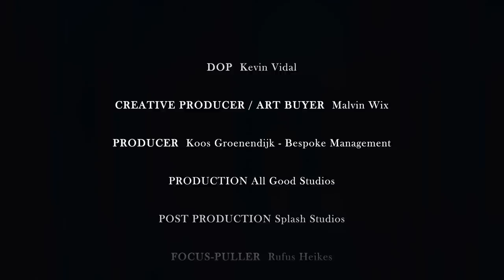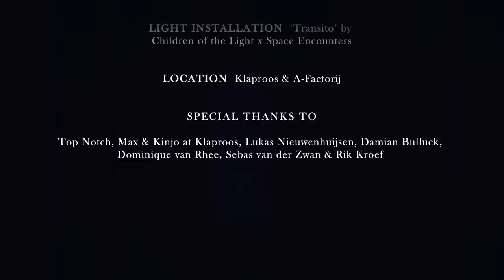Willem - Nike Slogan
Official Music Video Willem -  Nike Slogan

‘Man in Nood’ live | 28 februari | Rotterdamse Schouwburg
‘Man in Nood’ live | 7 maart | TivoliVredenburg Utrecht

Director: Joppe Rog
DOP: Kevin Vidal
Creative Producer / Art Buyer: Malvin Wix
Producer: Koos Groenendijk - Bespoke Management
Focus-puller: Rufus Heikes
1st AC: Wyneke van Nieuwenhuyzen
Gaffer: Arash Fatehi
Editor: Rigel Kilston
Assistant Editor: Alex Coman
Grade: Erik van den Heuvel
Sound Design: Sharkee
Art Direction: Milan van Dril
Light installation: ‘Transito’ by
Children of the Light x Space Encounters
Location:Klaproos & A-Factorij

Special thanks to: Top Notch, Max & Kinjo at Klaproos Amsterdam, Lukas Nieuwenhuijsen, Damian Bulluck, Dominique van Rhee, Sebas van der Zwan & Rik Kroef

Top Notch brengt muziek uit van diverse populaire Nederlandse artiesten waaronder Ronnie Flex, Lil Kleine, Broederliefde, SFB, De Jeugd Van Tegenwoordig, Bokoesam, Lijpe en meer.